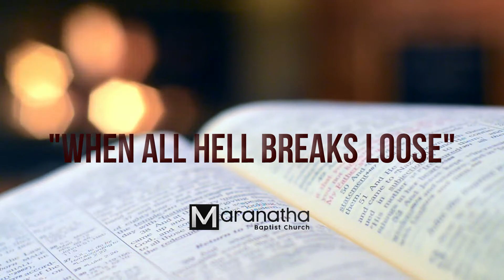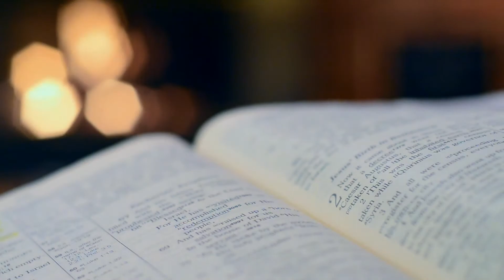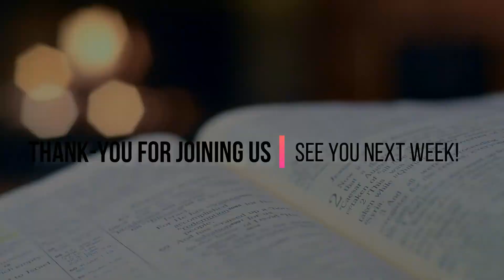Judges 19-21 - "When All Hell Breaks Loose", August 9th, 2020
Join us for another week of study through the book of Judges, this time in chapters 19-21. God bless and comfort you this week, as you look to Him.